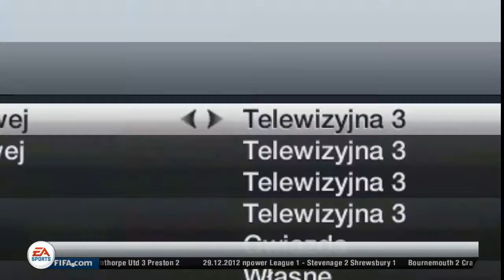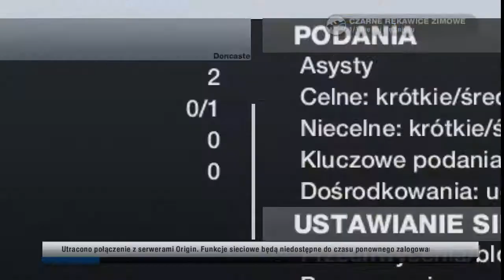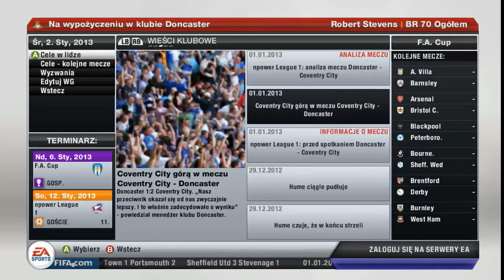Fifa 13 - Kariera bramkarza #11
Pierwszy mój film po powrocie do domu. Nie wyszedł on tak jakbym tego chciał, ale wkrótce mam nadzieję polepszyć jakość moich filmów. Miłego oglądania